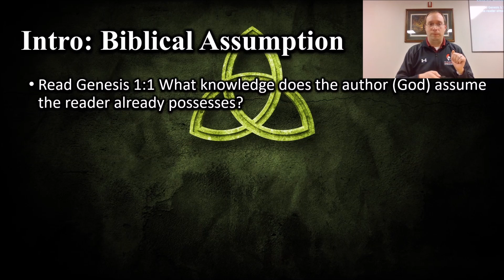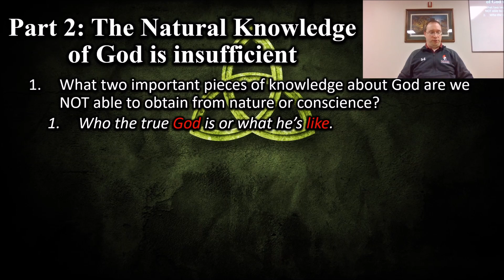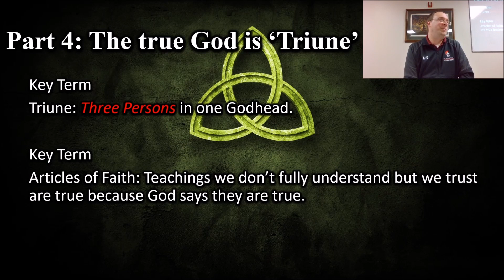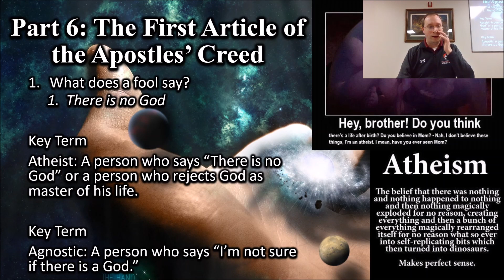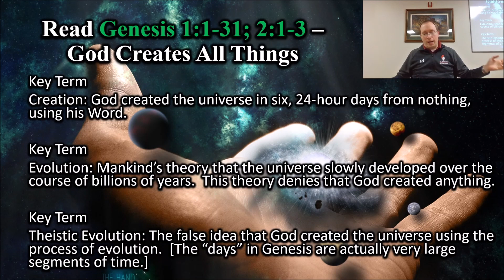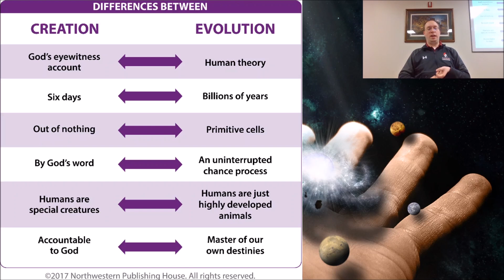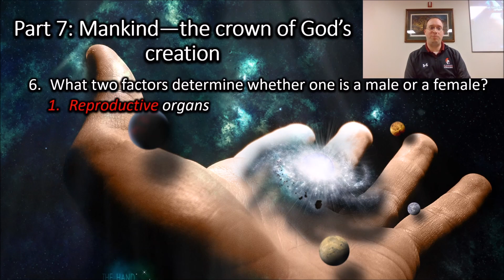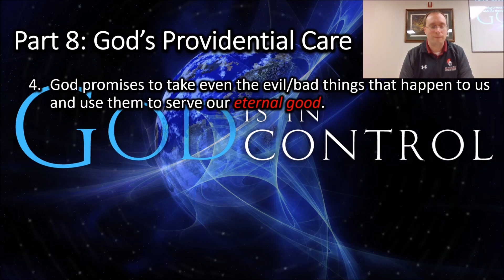Lesson 2: God Tells Us About Himself; Creation; God's Providential Care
If you would like to know more about the issues/concerns with and weaknesses of the theory of evolution and how what we observe (i.e. science) supports the creation model of the Bible better than the theory of evolution, here are links to two resources I've found helpful. One is a movie documentary called "Genesis: Paradise Lost". The other is a book called "The New Creationism" by Paul Garner.

If you would like to know more about how what we observe (i.e. science) supports the historical account of the world-wide Flood in Genesis 7, one helpful resource is the movie documentary called "Is Genesis History?"

If you would like to read a "Pastoral Statement on the Transgender Movement" by former Wisconsin Lutheran Seminary President, Rev. Mark Wendland, please click on the following link: